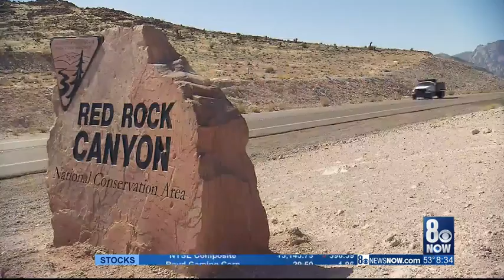Channel 8 News Now Covers Red Rock Legacy Trail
Thank you 8 News Now for covering our Red Rock Legacy Trail that will start at the top of Charleston near West Career and Technical Academy and continue up to Red Rock Canyon Visitor Center.

This is just the beginning, as we hope to one day bring this multi-user path all the way around Highway 159 to complete a 40-mile loop.